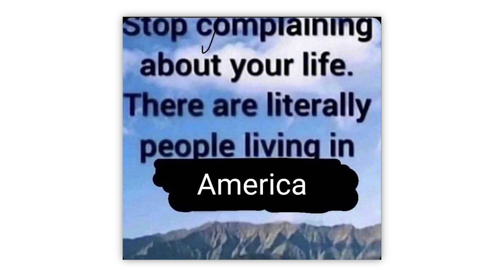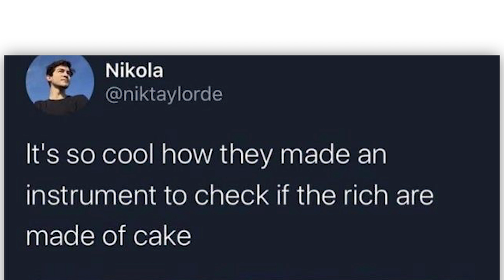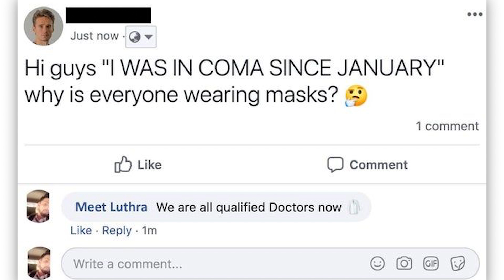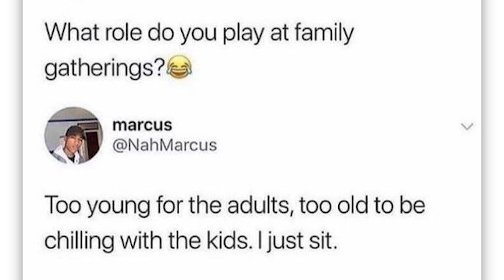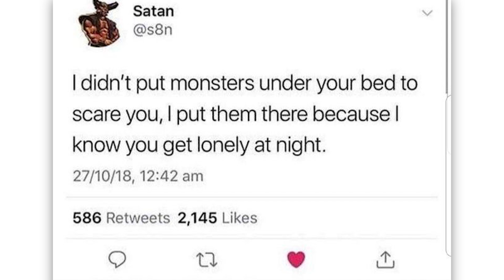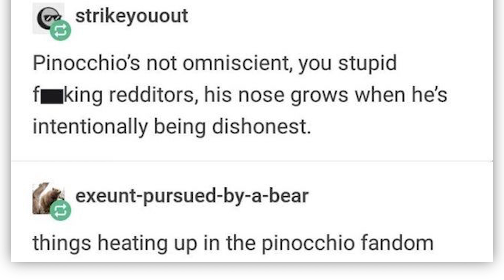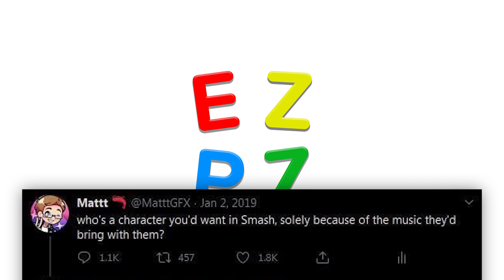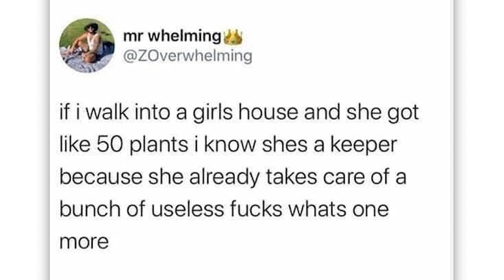r/Me_irl · memes that take you back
The best posts from the top of r/Me_irl on Reddit. Don't forget to check out the community subreddit